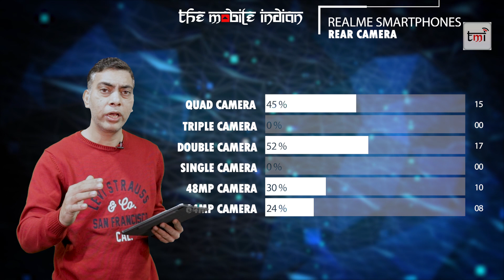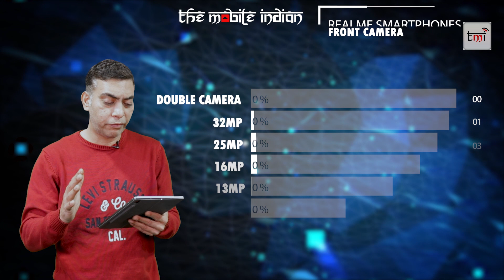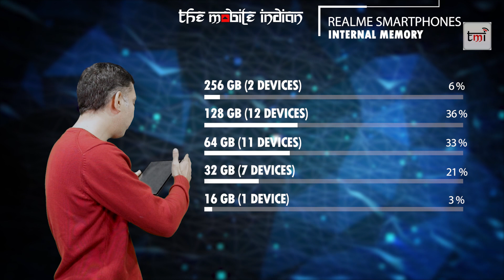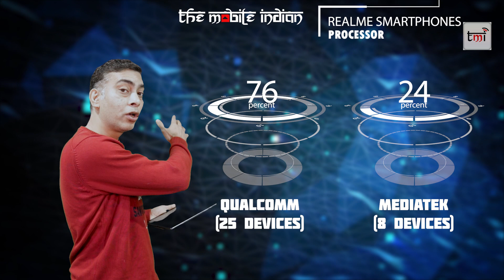Did Realme really make a difference in 2019? Report Card 2019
In this episode of Report Card 2019, we present the report card of Realme.